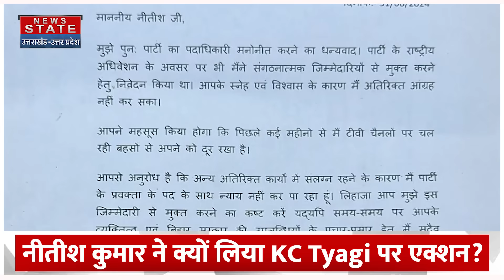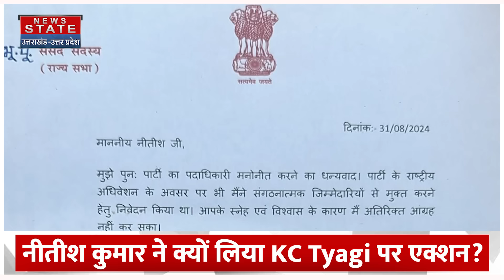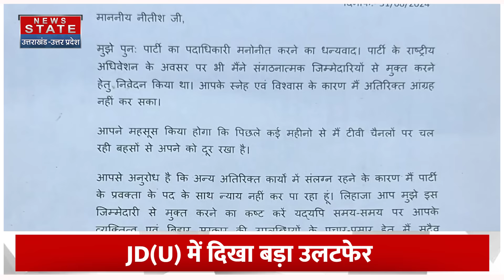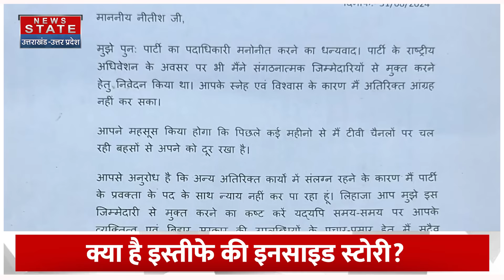KC tyagi Resign: Bihar में होने वाला है बड़ा खेला, जाने क्या है माजरा?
KC tyagi Resign: JDU की ओर से जारी आधिकारिक बयान में कहा गया है कि त्यागी ने निजी कारणों से राष्ट्रीय प्रवक्ता के पद से इस्तीफा दे दिया है. पार्टी के इस फैसले की वजह के मायने निकाले जा रहे हैं.

News State Apps डाउनलोड करें:
Download Android and iOS Apps for more updates: